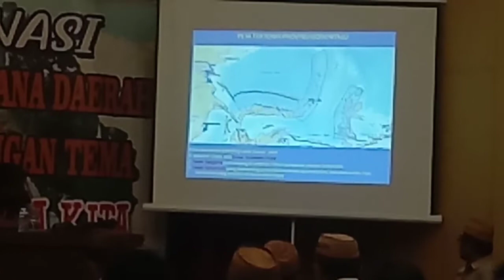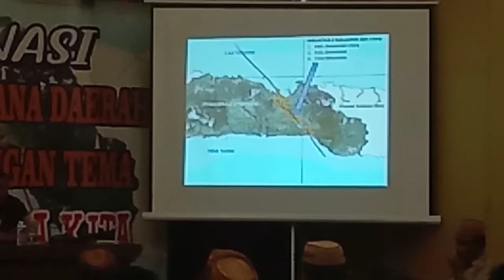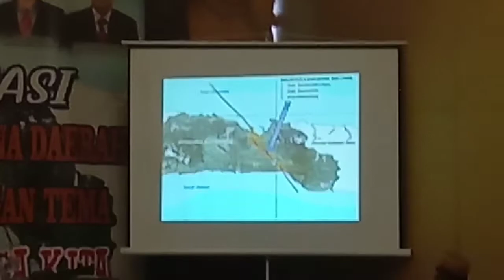OPENING RAKOR BPBD SE-PROVINSI GORONTALO TAHUN 2019